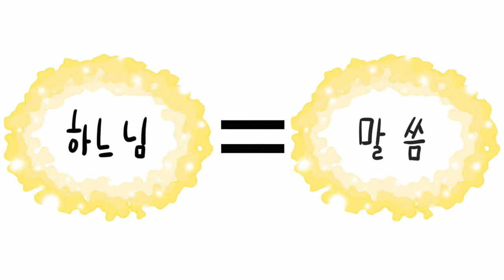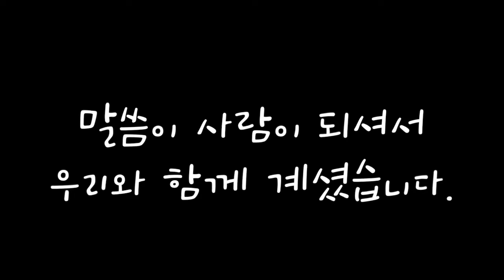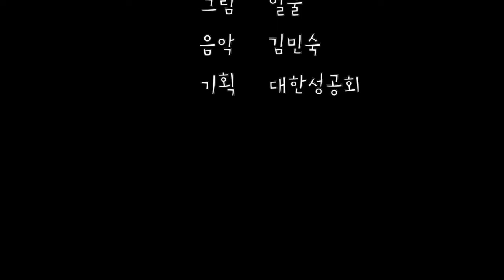말씀이 사람이 되시다(요한 1:1-18)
이야기 박현배
그림 얼굴